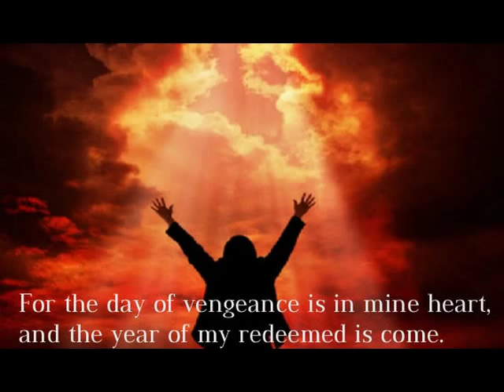In a Sh'mita Year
Melody is based on "The Lion Sleeps Tonight"
Scripture ref: YeshaiYahu (Isaiah) 17:1-2; Shemoth (Exodus) 23:10-11; Vayikra (Leviticus) 25:20-22; Devarim (Deut.) 15:1-6; 31:10-13